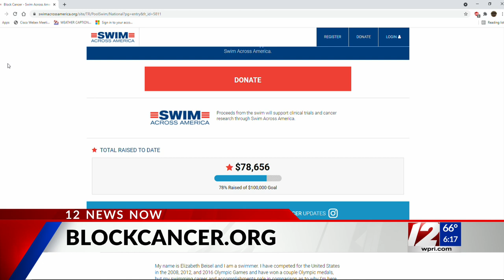Local Olympian Elizabeth Beisel plans swim to Block Island to raise money for cancer research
A North Kingstown native and three-time Olympian is set to be the first woman to swim to Block Island from Point Judith.